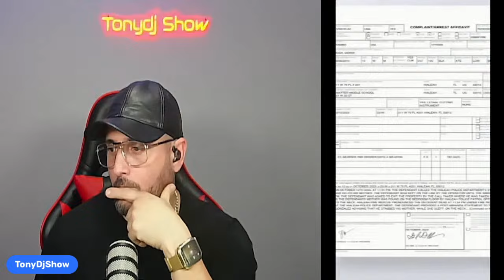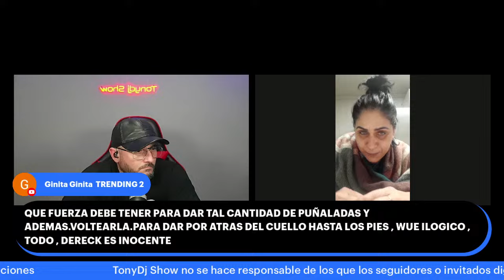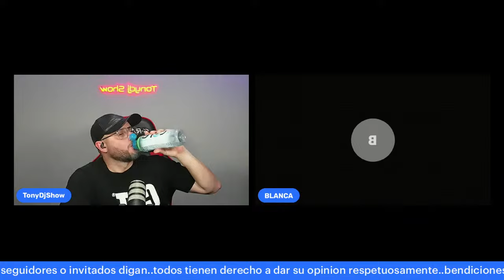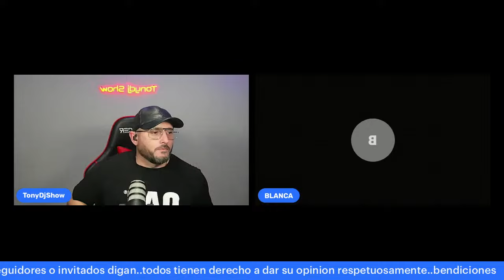"¡Opina sobre el caso de Derek Rosa hoy! Todos son bienvenidos a participar"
Sigueme para mas videos TonyDj Show